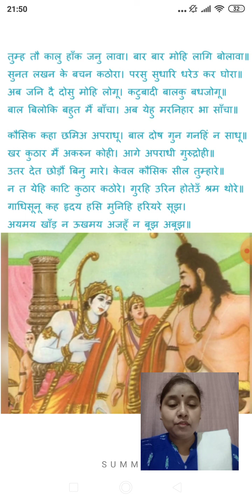पाठ - राम लक्षमण परशुराम संवाद Part 6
Class 10th
Subject - Hindi
पाठ - राम लक्षमण परशुराम संवाद
Part 6